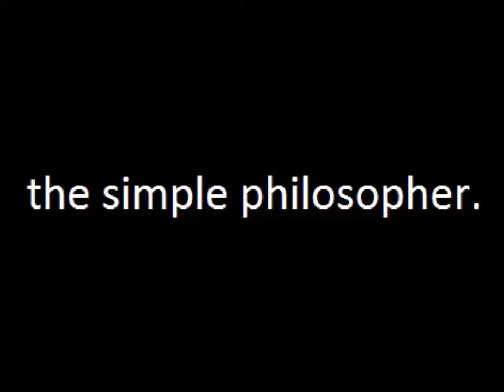Powerful Tool for Getting What You Want In Your Life: Visualization